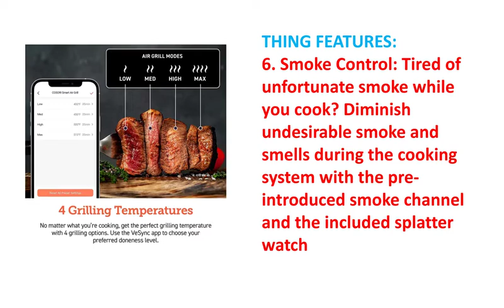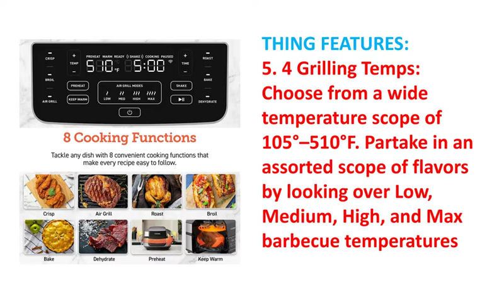Best indoor grill 2022 | COSORI Indoor Grill Review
To get this Grill

 THING DETAILS NAME:
COSORI Indoor Grill Smart XL Air fryer, 8-in-1 with Bake, Roast, Crisp, Dehydrate, Broil, Shake Remind and Keep Warm and Preheat, Recipes and 6 Accessories, Works with Google Assistant, Silver

Thing FEATURES:
1.  Holiday Gift: Looking for a vacation gift anybody could adore? The Indoor Grill's helpful cooking capacities, huge limit, and savvy highlights make it the ideal gift
2. Experience Outdoor Flavors Inside: Rain doesn't mean dropping your grill. Experience the delicious kind of barbecued food with the Indoor Grill's 360° Rapid Air Circulation. Cook sufficient nourishment for 3–5 individuals on the enormous 100 square-inch barbecue
3. Smart Control: Looking for a savvy kitchen associate? With the free VeSync application, you can change the temperature and cooking time through your telephone, and get warnings on your cell phone when your food is prepared
4. 8 Cooking Functions: Save valuable ledge space with our do-it-all Indoor Grill. Look over Crisp, Air Grill, Roast, Broil, Bake, Dehydrate, Preheat, and Keep Warm to handle any formula
5. 4 Grilling Temps: Choose from a wide temperature scope of 105°–510°F. Partake in an assorted scope of flavors by looking over Low, Medium, High, and Max barbecue temperatures
6. Smoke Control: Tired of unfortunate smoke while you cook? Diminish undesirable smoke and smells during the cooking system with the pre-introduced smoke channel and the included splatter watch
7. Recipe Library: Need motivation for a supper formula? Find 100 new plans through the VeSync Online Recipe Library and utilize your own cooking history to make your top choices over and over.